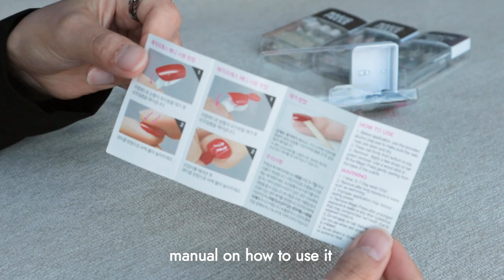Get my nails done in 5 minutes | Press Nails